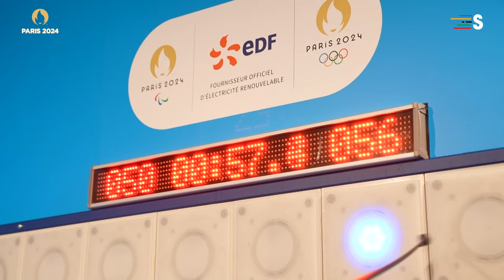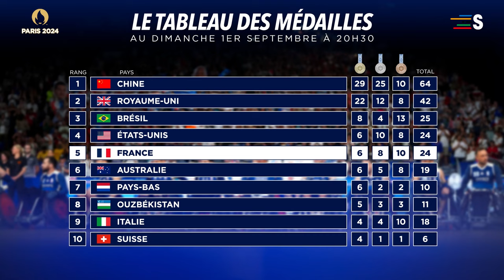LE JOURNAL DES JEUX PARALYMPIQUES du 1er septembre 2024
Retrouvez toute l'actualité des Jeux Paralympiques.
🚀 Le Journal des Jeux Paralympiques c'est à consommer ici et sans modérations !
Equipe de France Olympique et Paralympique